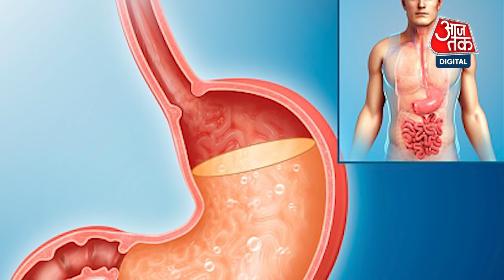Immunity के लिए Giloy का ज्यादा इस्तेमाल खतरनाक? | Immunity Booster Side Effects | Covid-19 Virus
आयुर्वेद में गिलोय के कई तरह के फायदों के बारे में बताया गया है जिसमें से एक बड़ा फायदा यह है कि यह इम्यूनिटी को बूस्ट करता है. ऐसे में बहुत से लोग ऐसे हैं जो इम्यूनिटी को बूस्ट करने और संक्रमण से बचने के लिए काफी अधिक मात्रा में गिलोय का सेवन करते हैं, जो आपकी सेहत के लिए काफी नुकसानदायक साबित हो सकता है.